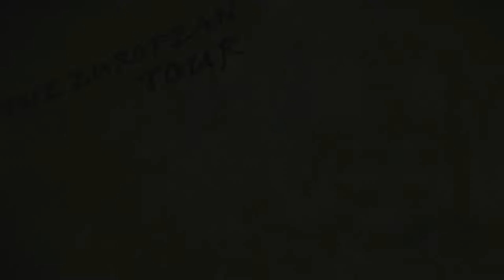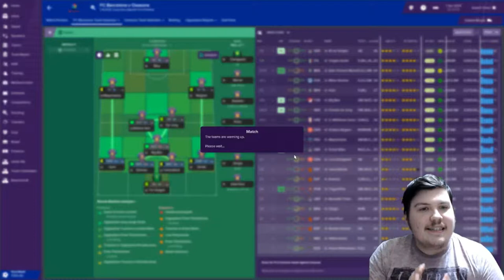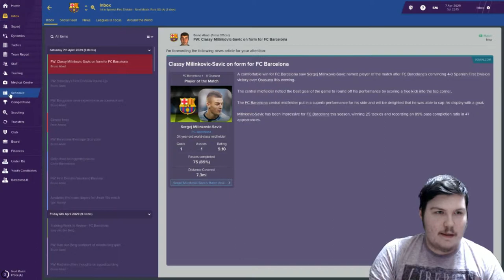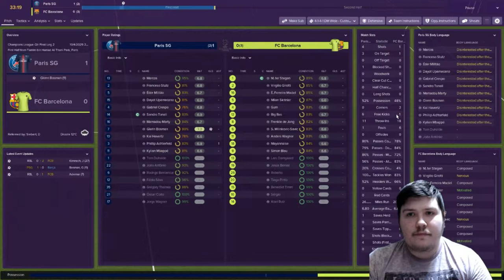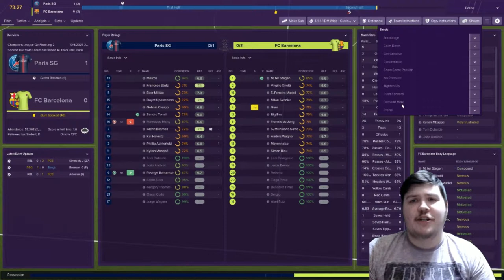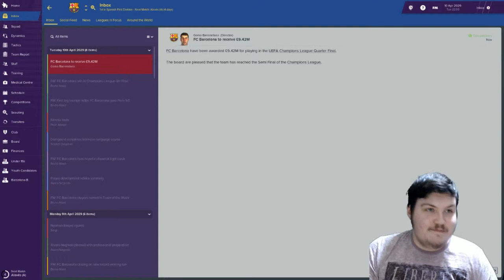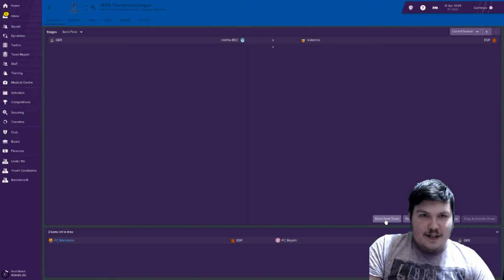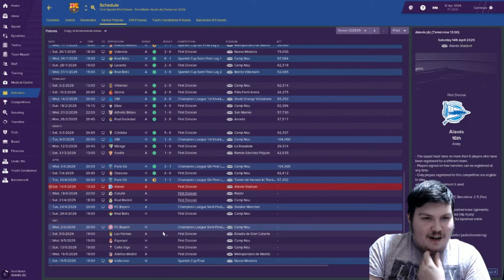P$G | FC BARCELONA | THE EUROPEAN TOUR - EP80 | FM19